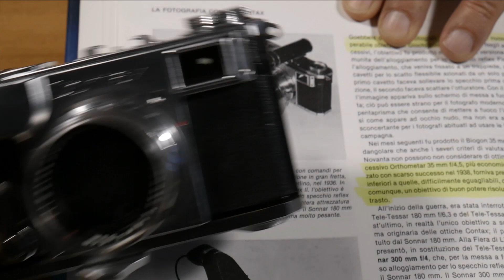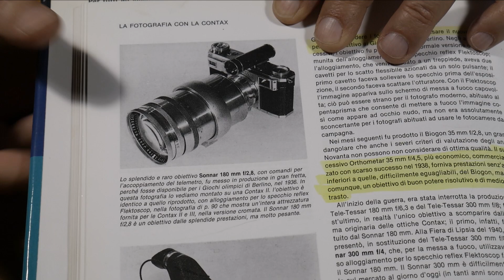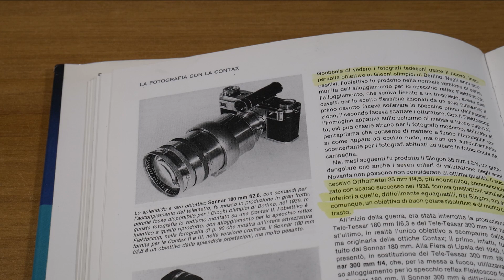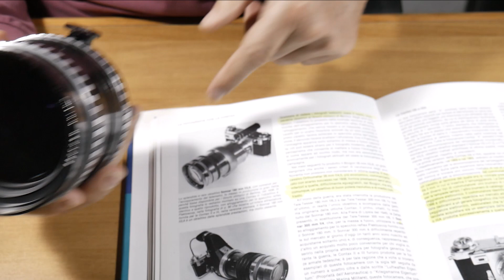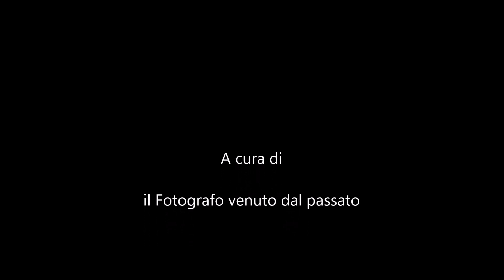Provato lo Zeiss Sonnar 180 mm f. 2,8 ( Pentacon Olympia Sonnar) su 6x6 35 mm e digitale full frame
In questo video una vera prova "su strada" del presunto discendente dello Zeiss Sonnar 180 mm f. 2,8 detto Olympia Sonnar perché usato per la prima volta nelle olimpiadi di Berlino del 1936.
Nel video le fotografie realizzate con l'ottica su formato 6x6 ( Kiev 60), 35 mm su Fujica ST 801, su digitale Canon Eos 5 d.
Si è quindi scelto di provarlo per tutti gli usi possibili escludendo però i formati digitali inferiori al full frame che sacrificando troppo le qualità dell'ottica non ne fanno cogliere le vere caratteristiche.